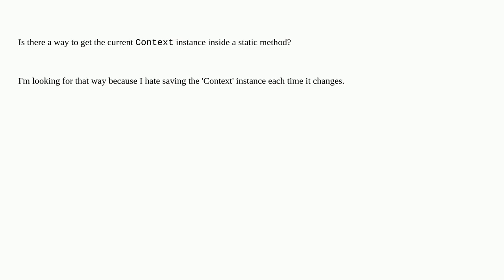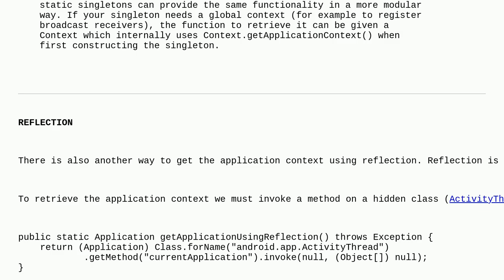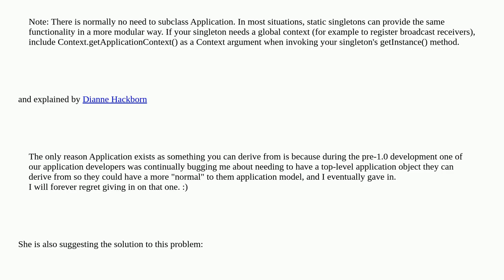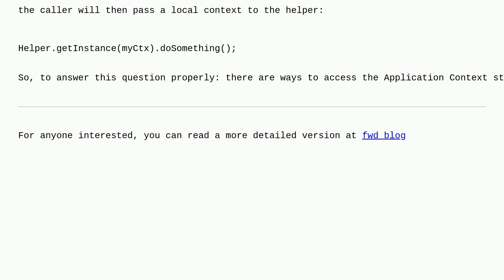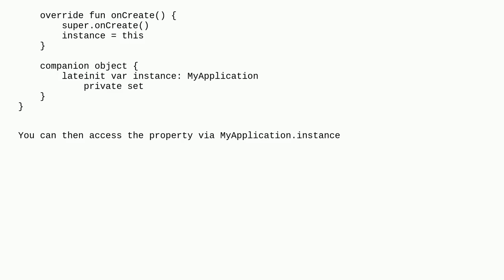Static way to get 'Context' in Android?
A special thanks goes out to the community

  android-context android